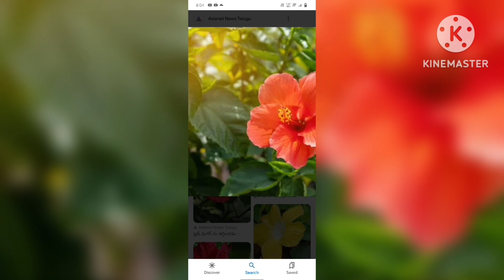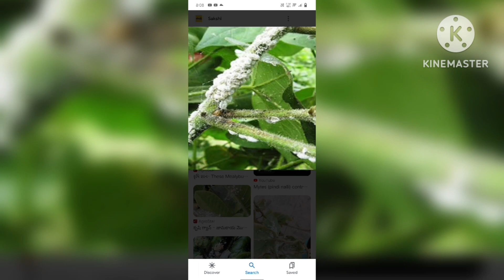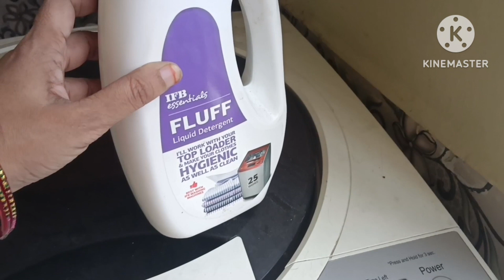మందారం చెట్టు కి మంచి టిప్స్ ఇలా చేస్తే కొమ్మ కొమ్మకి పూలు పైసా ఖర్చు లేకుండా#